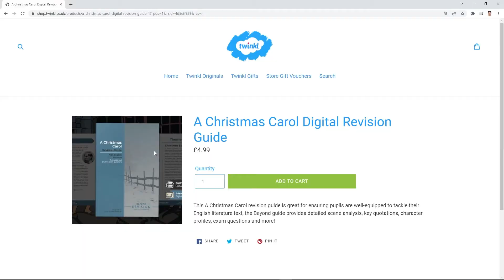A Christmas Carol: Stave 5 Plot Summary - Beyond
"I am as light as a feather, I am as happy as an angel, I am as merry as a school-boy." A Christmas Carol: Stave 5 sees a remarkable turn-around for Mr. Scrooge after his third and final visit from the Spirits. And just in time for Christmas Day...

A second chance of life will not be wasted by Ebenezer Scrooge as he aims to live by the Spirits' lessons. Upon his discovery that it is indeed Christmas Day, he pays a passer-by to buy a huge turkey to deliver to the Cratchits' house. Scrooge's extraordinary dose of Christmas cheer doesn't end there as he sets about making amends with the charity workers he had previously turned away. After promising a large donation to the charity, Scrooge heads on to Fred's Christmas Day party. His joyous mood is extended as Fred's initial shock at seeing him is turned into a warm welcome and a tremendous celebration.
Following the joy of Christmas Day, we observe that Scrooge's change in nature was not a one-day-only event. On Bob Cratchit's arrival to work the following morning, he's amazed to be offered a generous pay rise and a pledge of support for his son, Tiny Tim. From there, Scrooge continues his days as a kind-spirited man, keenly remembering the lessons he learned. "And so, as Tiny Tim observed, God Bless Us, Every One!"

Give your revision of A Christmas Carol: Stave 5 a second lease of life by gifting yourself our revision guide, available for £4.99:

Contents
00:00 - Ordering a turkey
00:43 - Accepting Fred's invitation
01:19 - Scrooge's trick
01:37 - Two dads
01:51 - The rest of Scrooge's life
02:09 - Revision guide

If you're hungry for more study material (why wouldn't you be?!) then feast on this gourmet selection of GCSE English revision resources here: